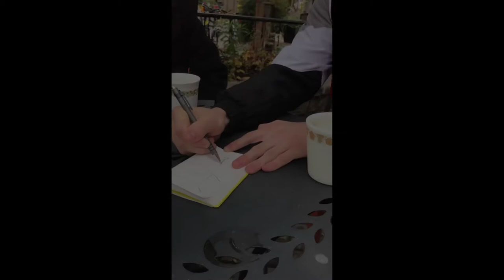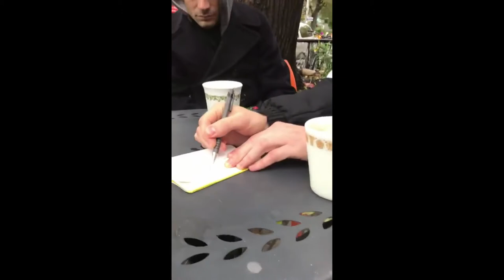HARP PRISON. Artist Leo Krukowski in conversation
Leo Krukowski discussing his upcoming work, the Harp Prison. The Harp Prison will be a free standing prison cell that can be played as a harp.

with Benjamin Hackman of The Holy Gasp, Lee Saba Hutchinson and Joey Freund at Kensington Market's I Deal Coffee in Toronto. Footage from Benjamin Hackman. Autumn, 2019